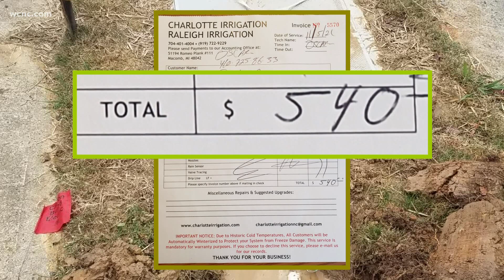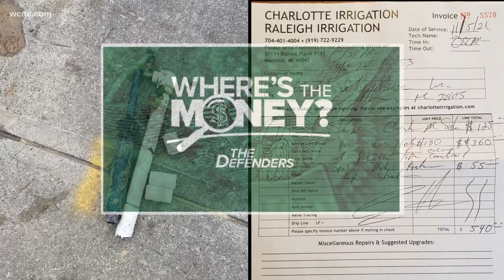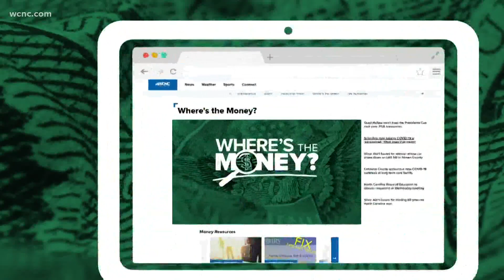Matthews man files claim after yard damaged by crew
Rich London reached out to WCNC Charlotte after he said a crew was prepping his neighborhood for Google Fiber and broke his sprinkler.

According to London, they trenched his yard on Oct. 26, 2021. It was after then he noticed the issue.